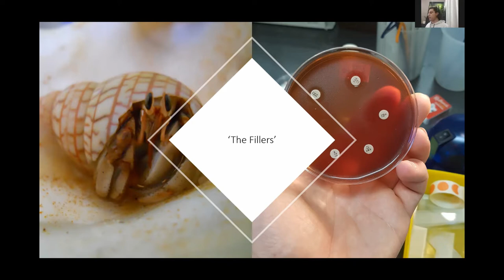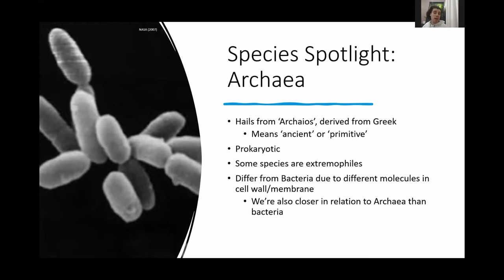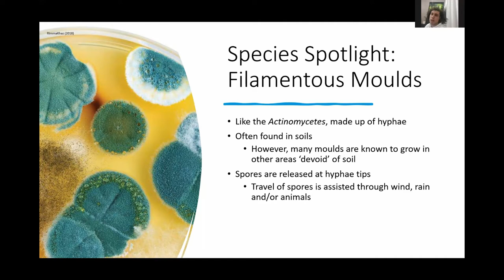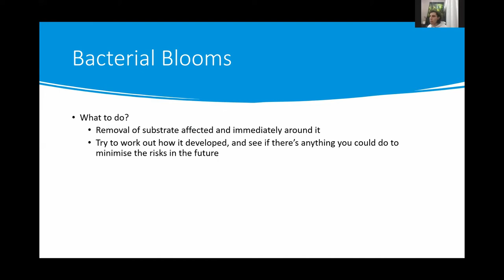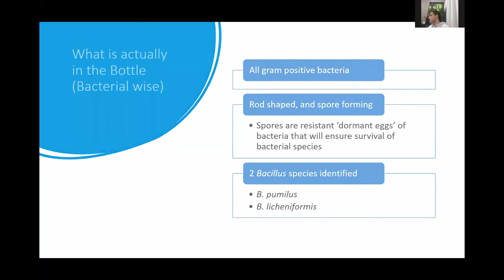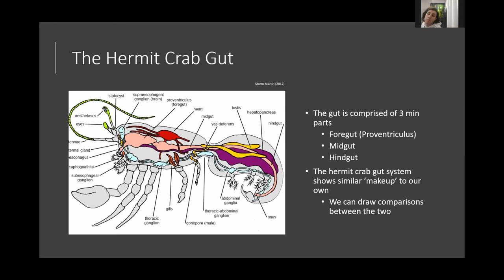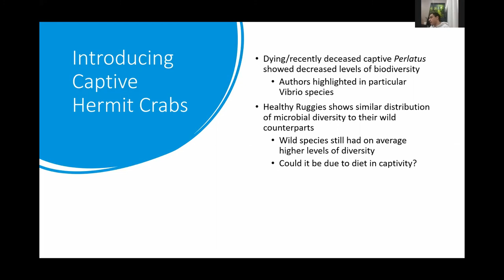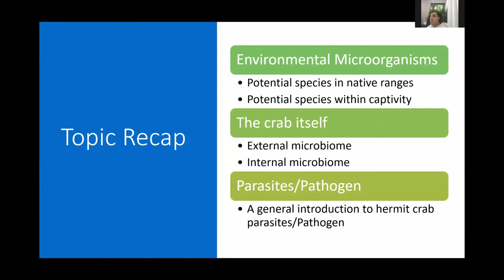2021 Its Alive Whats In Your Bioactive Substrate